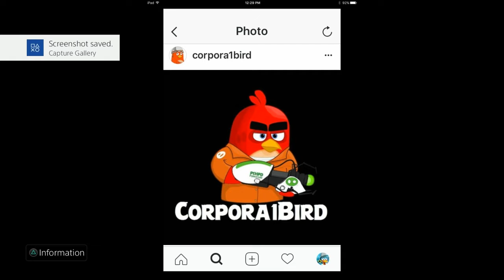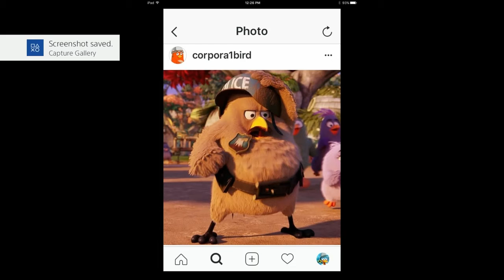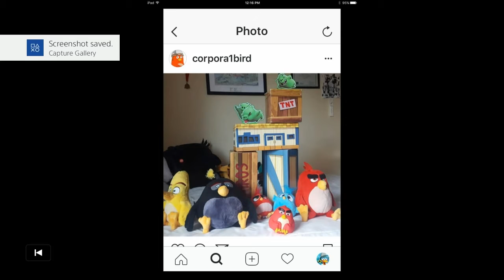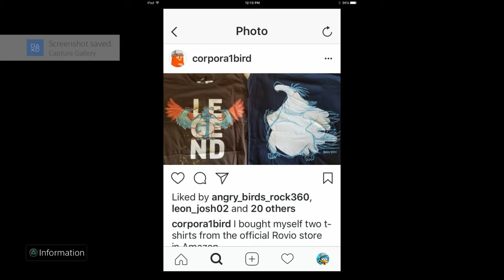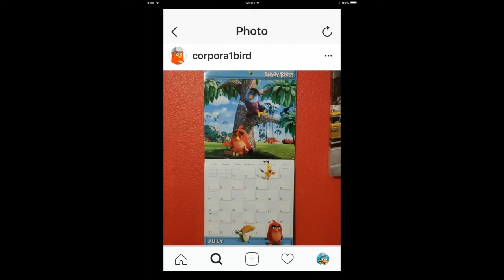Corporal1bird subscribe to him video:D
Hello everyone and welcome to a new series called subscribe to were i pick a YouTuber that i think needs supporting so to start it off we have a YouTuber name corporal1bird He's a angry birds fan like me and he makes friendly content so yea hope you enjoy the video and like and subscribe for more and to join the bluejay army